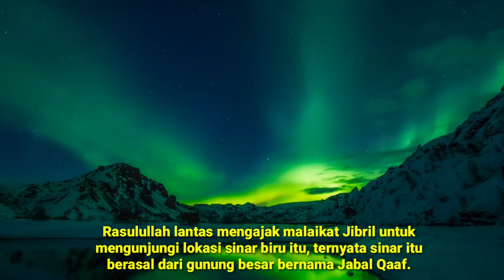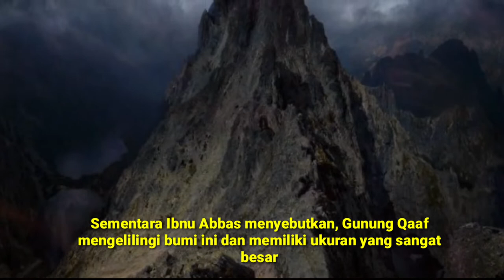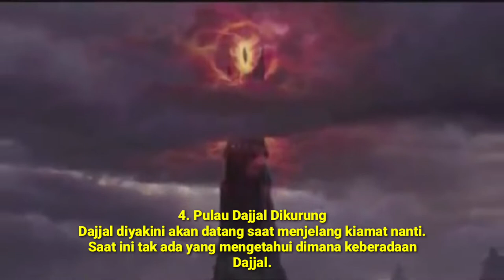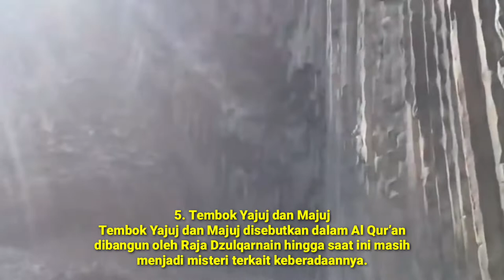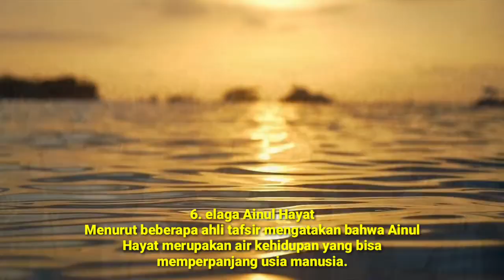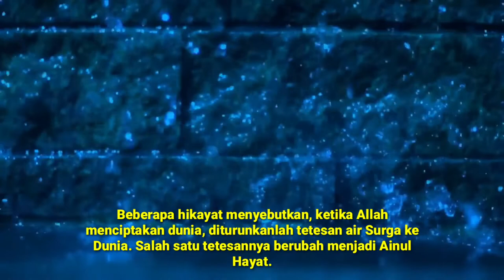6 Tempat paling MISTERIUS di Bumi yang disebutkan di dalam Al Quran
6 Tempat paling MISTERIUS di Bumi yang disebutkan di dalam Al Quran